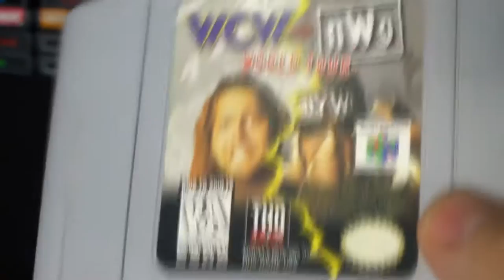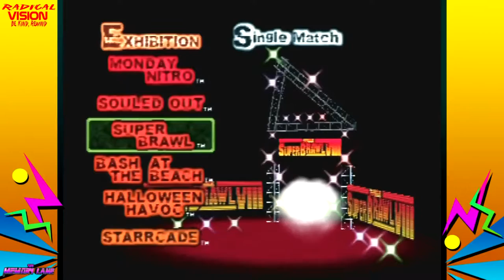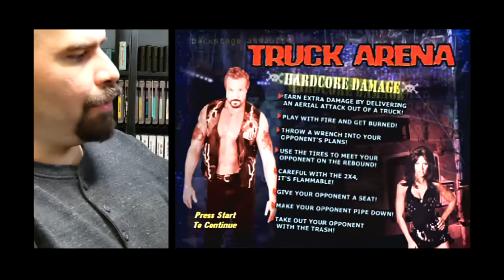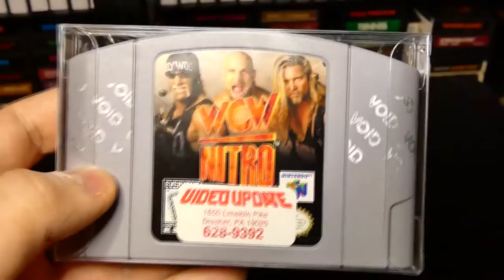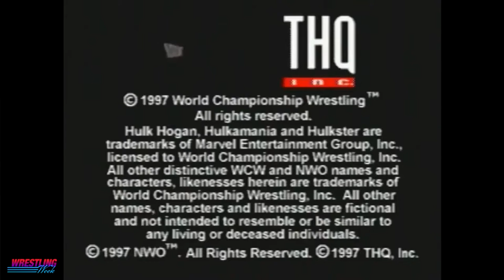WCW Video Games Episode Collection - Volume I (MEMORY LANE)